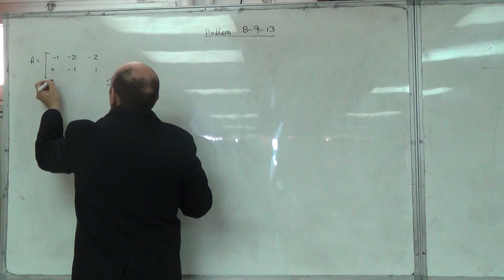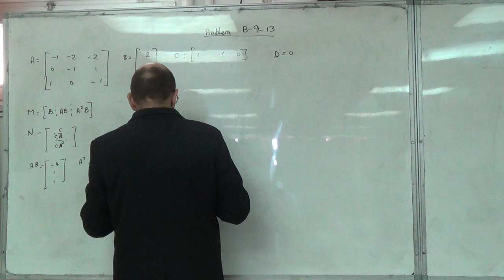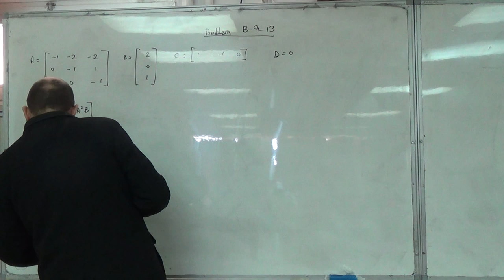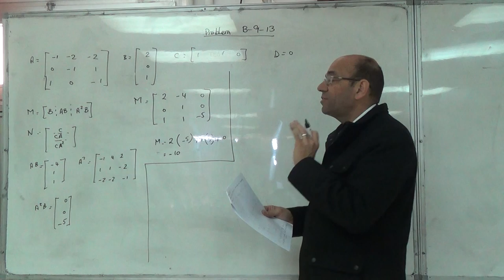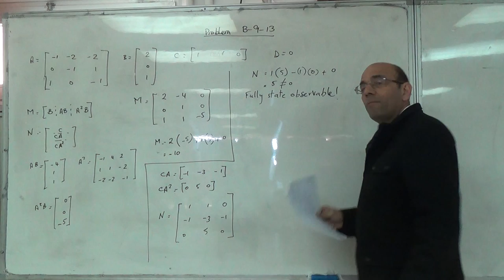Checking for Full State Controllability and Observability (problem B-9-13), 23/3/2016